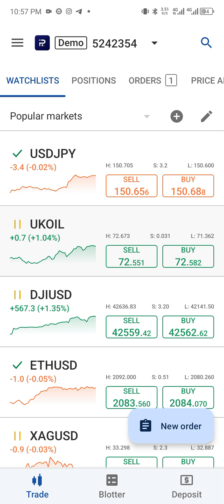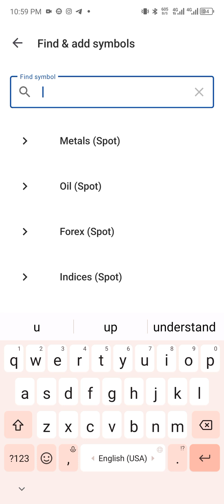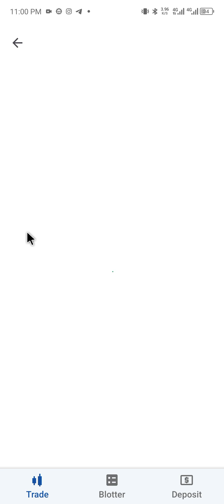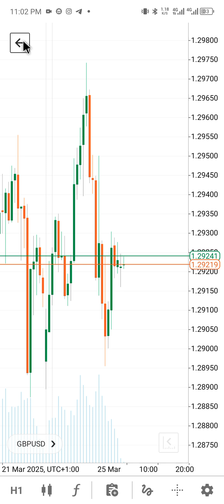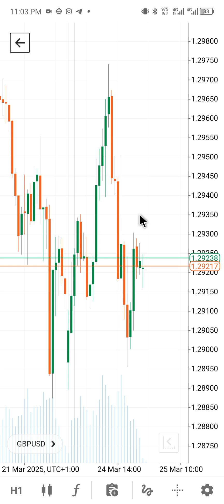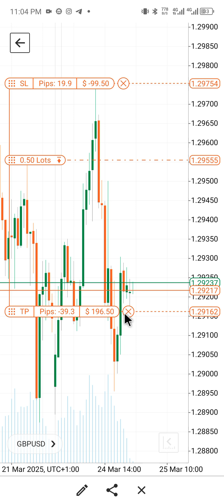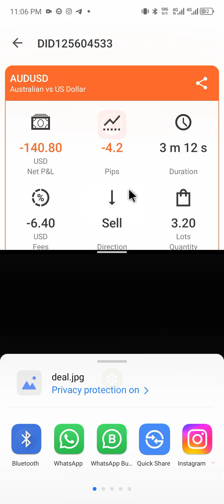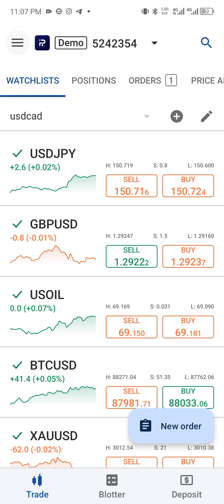How To Use cTrader platform on Android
I offer free mentorship through this channel.